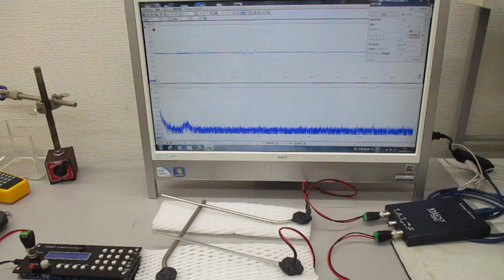超音波と表面弾性波（オリジナル超音波システムの開発技術）